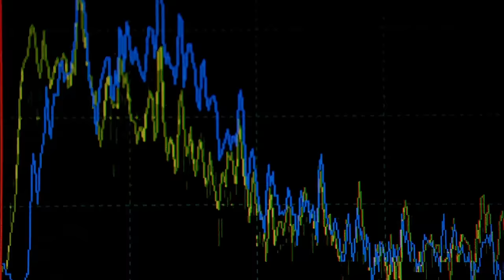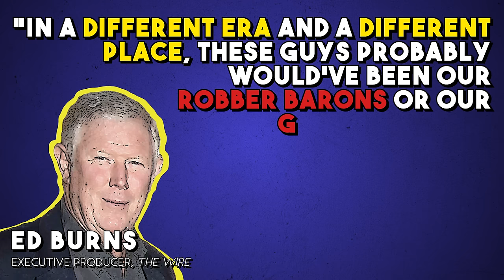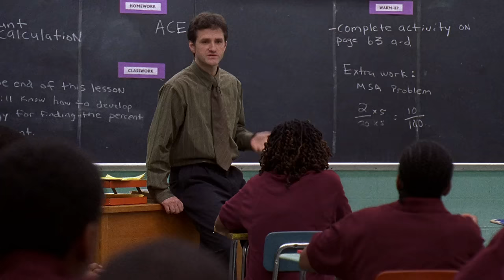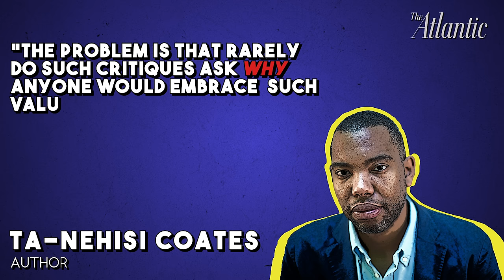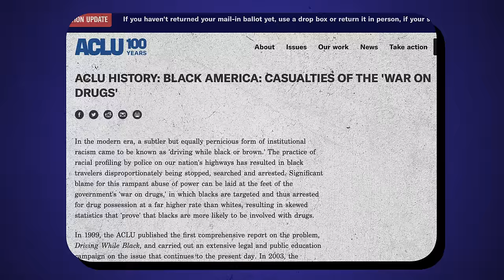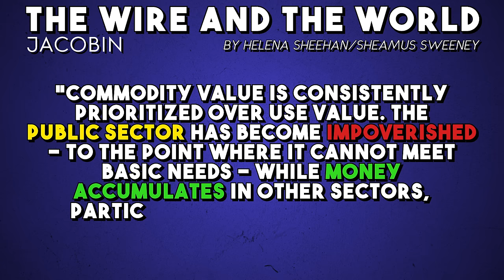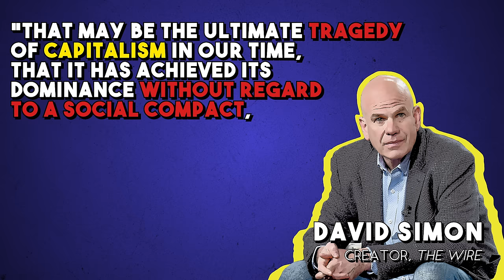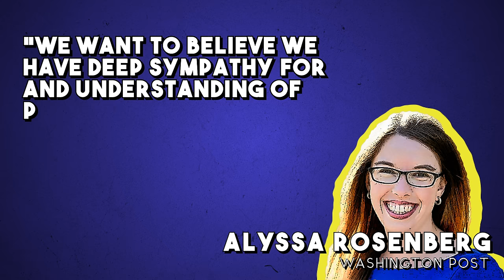The Wire, Police Reform, and Capitalism | Copaganda Episode 4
The Wire has long been heralded as a smarter cop show, but is it even really about the police or is it about systems, power, and money?

Introduction: 0:00
Part 1 - All The Pieces Matter: 3:21
Part 2 - Corner Boys: 9:47
Part 3 - Good Police: 18:10
Part 4 - Money Ain't Got No Owners: 22:45
Part 5 - The Dickensian Aspect: 30:34